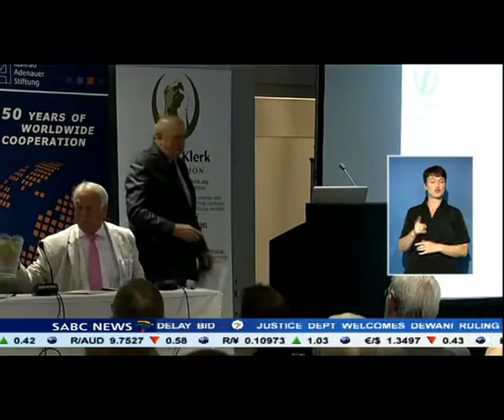FW de Klerk has launched a scathing attack on the ANC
Former President FW de Klerk has launched a scathing attack on the ANC's transformation policies. He says they are misplaced, and are targeting minorities. De Klerk delivered the keynote address at his foundation's annual Conference in Cape Town.